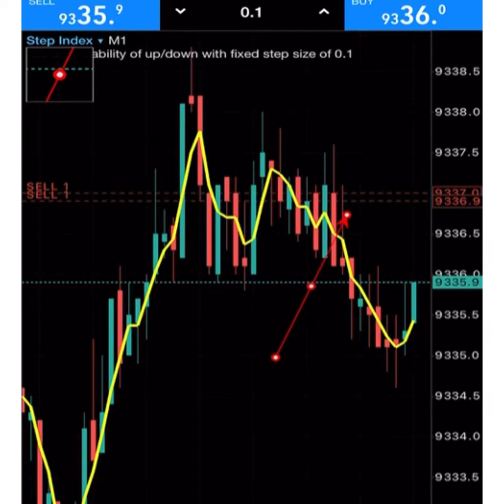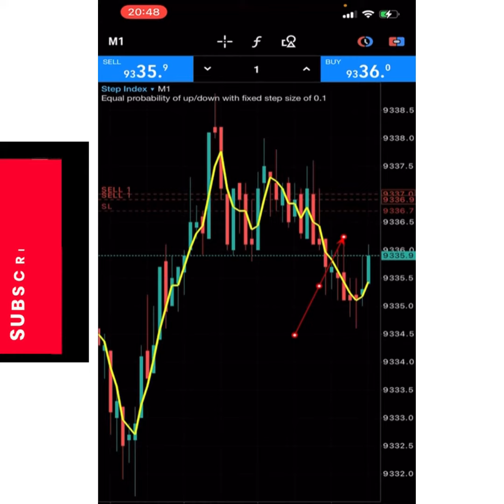How to catch Sniper Entries in the market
This is a wake-up call to all traders!!!

Do not miss the upcoming Volatility Index Training.

Now it’s time to establish The Ultimate Volatility Index Traders Community.

After establishing the Boom and Crash Community, we have seen consistent progress in Knowledge, Skill, and Profits in the community, now we are confident that we can also begin a new community of traders for the Volatility index Market.

So if you love to become very good and fearless in trading
Vix 10
Vix 25
Vix 50
Vix 75
Vix 100

Also
Vix 10 (1s) - Vix 100 (1s)

And also
Step Index

Be getting ready!

If we can raise Boom and Crash Traders, then we can do the same to Volatility Index Traders.

Join our free telegram channel for free, signals, indicators, and more